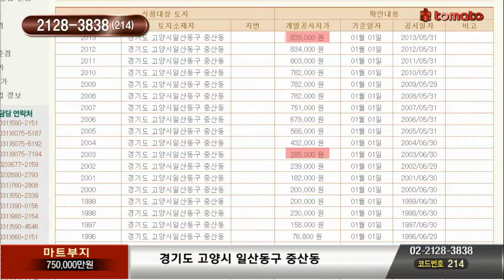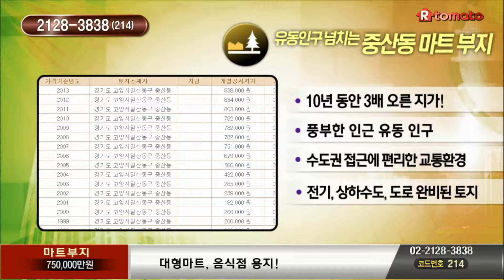[거래 완료]도로변 마트 부지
알토마토

■개 요

1)용 도 ▶ 근생시설 음식점 및 대형마트부지

2)위 치 ▶ 경기도 고양시 일산동구 중산동 고봉산입구에 위치

3)부대 시설 ▶ 주변에 전기,상수도,도로시설 완비 도로변에 접해 있음

4)허 가 ▶ 현재 나무식재 및 조경과 비닐하우스로 사용하고 있음

 계획관리지...